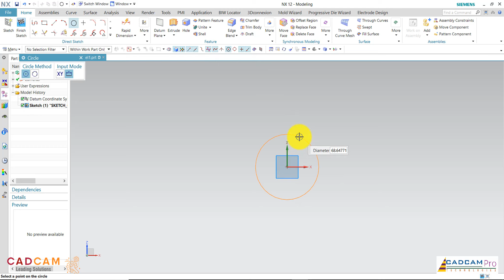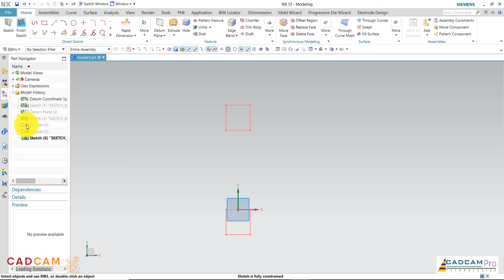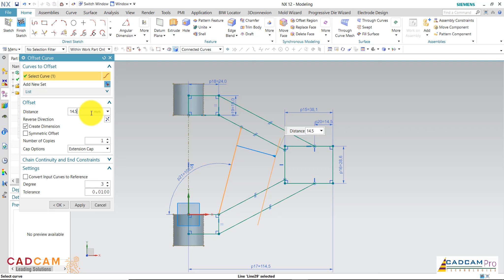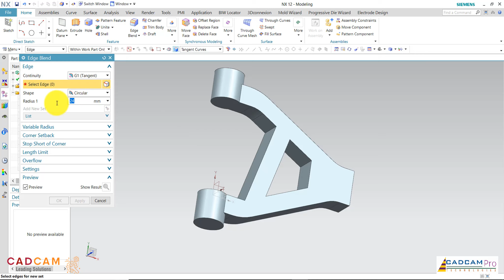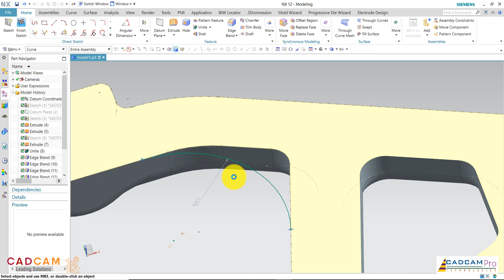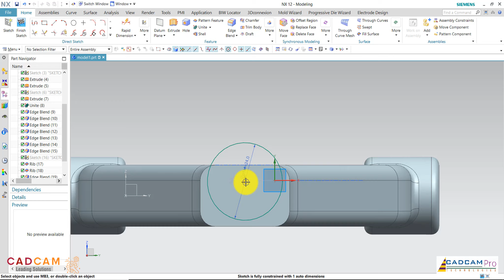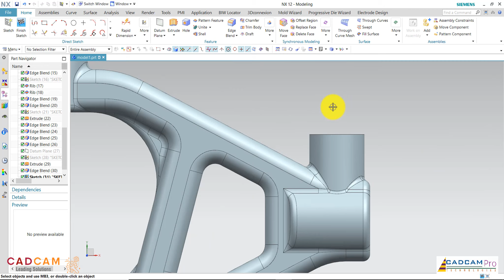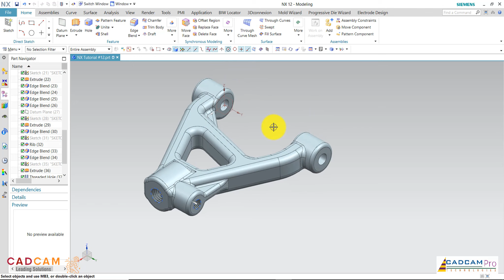NX 12 Tutorial #12 | 3D Modeling Advanced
Cung cấp bản quyền phần mềm Siemens NX
Đào tạo phần mềm Siemens NX
Tạo post processor Siemens NX
Skype: henrynguyen866
Thanks !